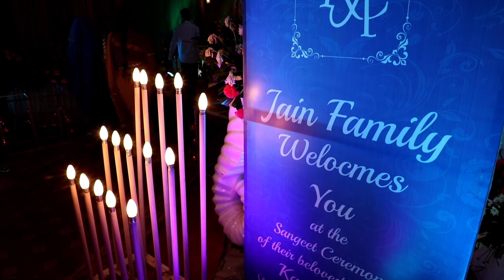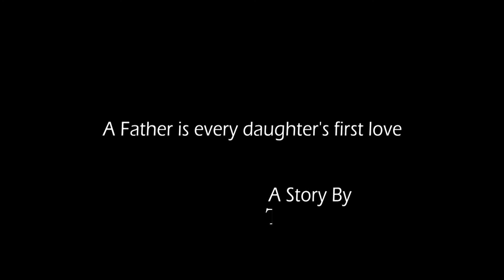Laadki' Best Wedding Highlight Kanika & Aayush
Kanika & Aayush